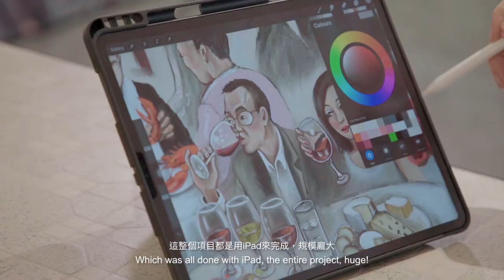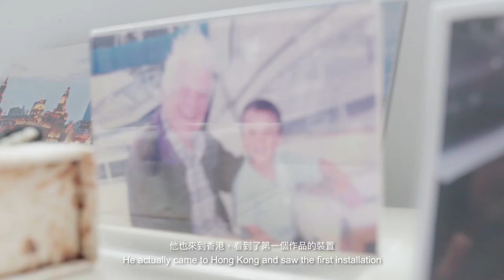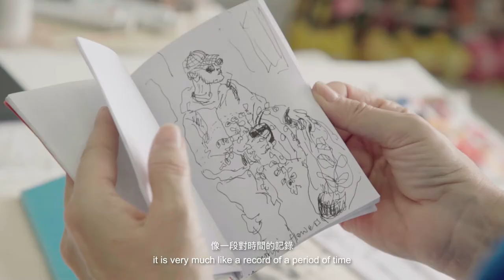In Transit- by Louise Chan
Born 1962 in London and educated in England and India, Louise Soloway Chan is a visual story-telling artist trying to capture an essence of the rapidly changing city. Louise’s works had been exhibited extensively in institutions such as Royal Academy of Art, Whitechapel Gallery and National Portrait Gallery in London.

Ever since she moved to Hong Kong, Louise was constantly drawn to picture the ordinary lives: men in suits rushing off to work, helpers getting children to school, and many silent voices and invisible hands that are the life force and backbone that keeps the city functioning.